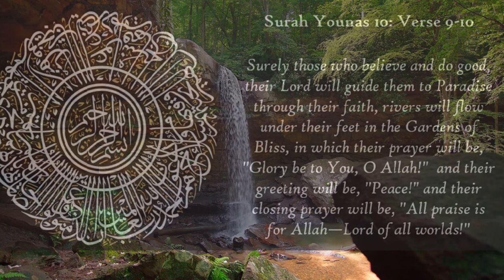7 Levels Of Heaven In Islam, Surahs Of Jannah In The Quran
7 Levels Of Heaven In Islam, Surahs Of Jannah In The Quran

hadees english,
islam,
what is islam religion,
islamic religion,
what is islam,
definition of islam,
islam definition,
islam meaning,
meaning of islam,
islam english,
english islam,
islam in english,
islamic definition,
what is islam,
what is the meaning of islam,
islam meaning in english,
islam meaning,
meaning of islam,
quran,
online quran,
quran in online,
quran online,
the religion of islam,
quran english,
quran in english,
what is islamic religion,
history of islam,
transliteration quran,
quran english transliteration,
hadees english,
40 hadith with english translation,
hadith audio english,
islam english translation,
saiful islam english therapy class 1,
saiful islam english therapy,
islamic english status,
islamic english ringtone,
hadees quotes in english,
islamic quiz english,
quran hadees in english,
hadees in roman english,
islam rap english,
islam quran english,
ramzan hadees in english,
hadees number 1 in roman english,
hadees pak in english,
hadith for the day,
saiful islam english grammar,
english islamic preachers,
islam par english topic,
islam parichay english,
islamic poetry english,
english hadees status,
islam prayer english translation,
islam podcast english,
sahih muslim hadees in english,
islamic movie english,
islam in english literature,
hadees with english meaning,
ol islam english medium,
english hadees status mufti menk,
muntakhab hadees in english,
islamic english naat,
islamic english name,
yusuf islam english nasheed,
hadees number 1 in english,
islam on english,
islam makhachev english is important,
islam oliveira english,
islam english prayer,
islam in english,
islam english speech,
islam stories english,
islamic dp english,
40 hadith qudsi,
hadith 1 to 5,
hadith 1 to 10,
hadees number 1 english,
20 hadees in english,
3 hadees,
40 hadith,
40 hadees with english translation,
what is hadees in english,
5 hadees in english,
6 hadees,
6 hadees book name,
7 hadees,
8 hadees,
40 hadith recitation,
40 hadith nawawi memorize,
zakir naik hadith,
hadees written in english,
islam sobhi english subtitles,
anjuman islam english school,
islamic song english,
islam makhachev english,
islam sobhi english translation,
islamic cartoon english,
islam channel english,
masha islam english song,
islam sobhi english,
short hadees with english translation,
40 hadees in english writing,
english hadees with urdu translation,
hadees with english translation,
1 to 40 hadees in english,
1 to 10 hadees in english,
islam video english,

ssc islam english version,
islam with english,
islam makhachev english translation,
hadees english translation,
islam english language,Surahs Of Jannah quran allah surah Islam